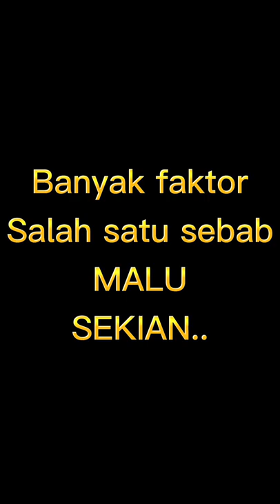Duit konvo kan ku cari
Salam guys Sabtu dan Ahad lepas aku ada buat part time. Nak tahu part time apa ? Kene tengok.

Dalam part time ni target utk mencari duit bayar duit konvo. Berjaya kah seorang bernama hakimi merealisasikan hasratnya?